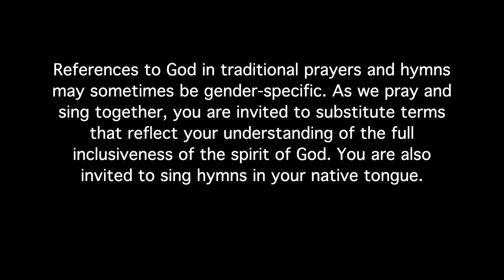Service or Worship | “Hope is Here: Discovering Hope for Ourselves”by Rev. Teresa Welborn